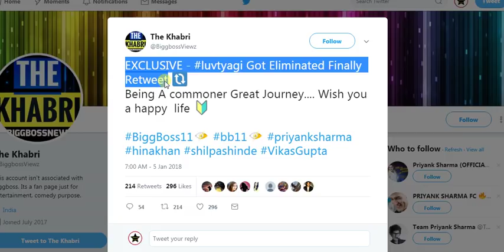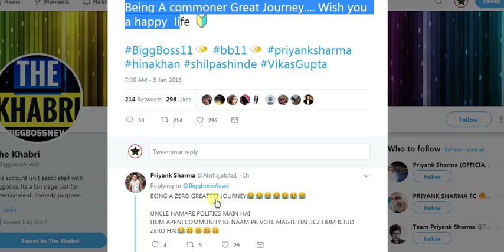Luv Tyagi Gets Eliminated From Bigg Boss 11 I Here's Proof?